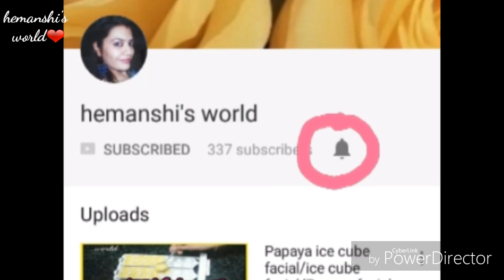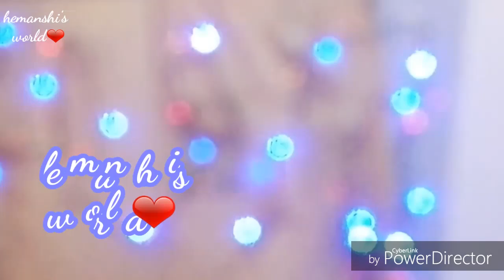सूजी की ज़बरदस्त सब्जी बनाये जब घर में कोई भी सभी सब्जी न हो एक आसान तरीके से /Rava Ki Sabji / सब्जी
सूजी की ज़बरदस्त सब्जी बनाये जब घर में कोई भी सभी सब्जी न हो एक आसान तरीके से , Rava Ki Sabji , सब्जी ,sabji , hemanshi's world ,
When There is No Vegetable At Home Try This Super Tasty Suji Ki Sabji , Rava Ki Sabji in an Easy Way, ऐसे बनाये सब्जी नहीं कर पायेगा कोई खाने से मना, जब घर में कोई सब्जी न हो तो बनाए यह जबरदस्त सब्जी | स्वादिष्ट सब्ज़ी ,  बनाये ये स्वादिष्ट सब्ज़ी के सब उँगलियाँ चाटते रह जाये ! , सब्जी बनाने का तरीका हिंदी ,एक बार यह सब्जी खा ली तो रोज रोज यही बनाने का मन करेगा, जरूर देखे ये वीडियो , स्वादिष्ठ सब्जियां , sooji ki sabji
sooji recipes for breakfast , suji ki recipe

pls watch my new protein powder video this is best protein powder recipe this is the link pls click to watch